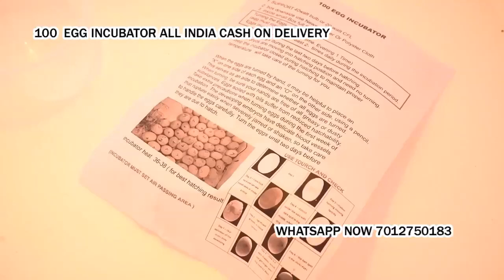100 Egg Incubator hatching machine for poultry bird Pernankila Udupi